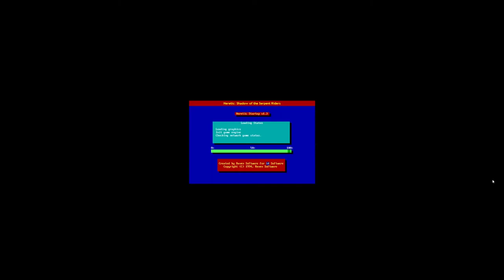Heretic: Shadow of the Serpent Riders - Episode 4: The Ossuary- E4M1: Catafalque (1996) [GZDoom]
"Heretic: Shadow of the Serpent Riders" is an expansion pack for Heretic, consisting of two new episode that continue the story from where the original game left off. It was developed by Raven Software and published by id Software in March of 1996.
After defeating D'Sparil, Corvus finds himself wandering through other dimensions conquered by the Serpent Rider, in search of a way back home.

The Ossuary is the fourth episode of Heretic, and part of the Shadow of the Serpent Riders expansion. Having defeated D'Sparil in his Underwater Lair, Corvus finds himself within the shattered remnants of a world conquered by the Serpent Rider a long time ago (most likely one of the Outer Worlds). The episode's theme is that of a broken and corrupted world, littered with ruins and old corpses. Its overall style is a mixture of the level styles from City of the Damned and Hell's Maw. The only way out of this cursed realm is through a portal at the heart of the ravaged world, which is protected by fearsome guardians and leads to The Stagnant Demesne.